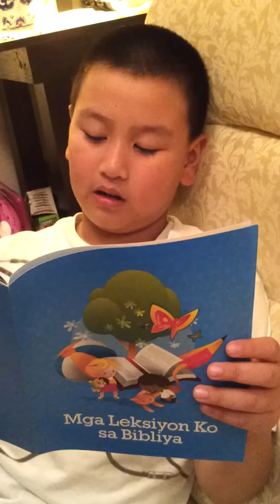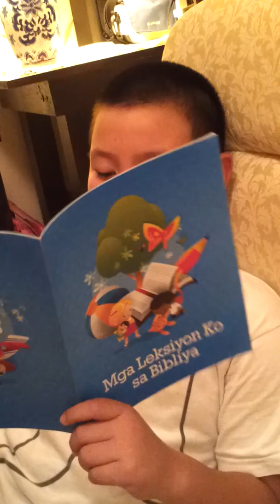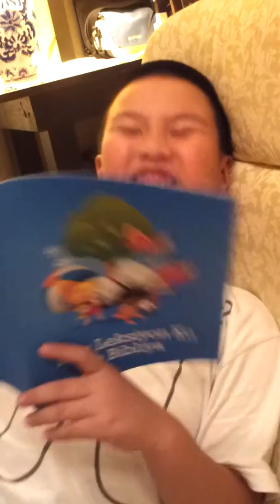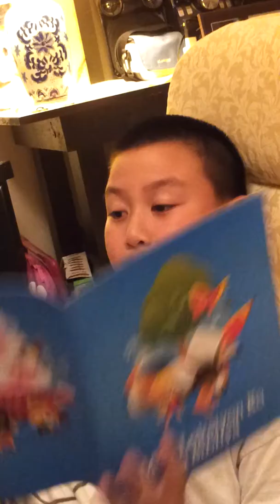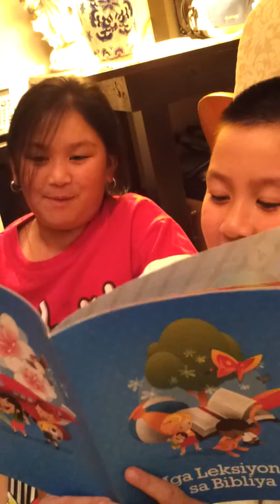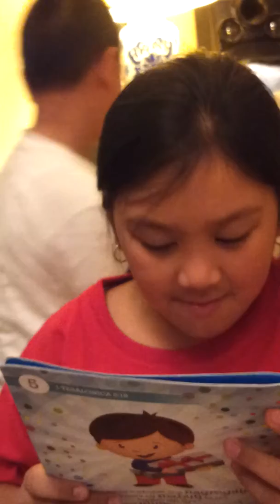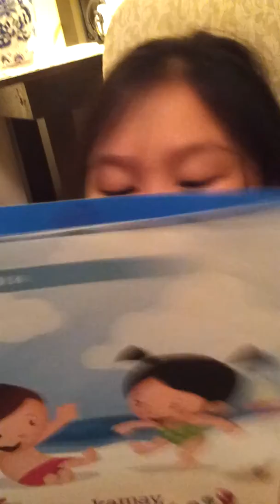Reads read tagalog....